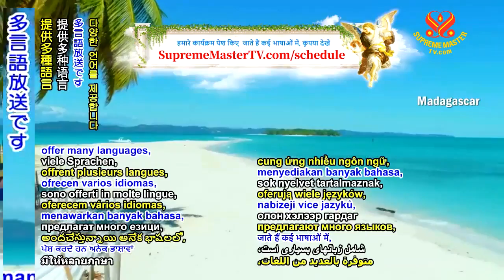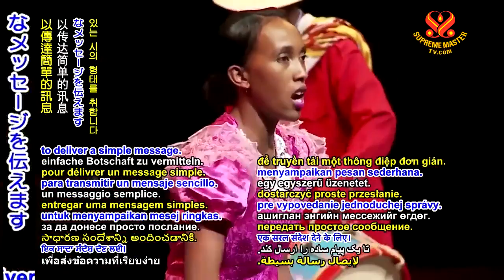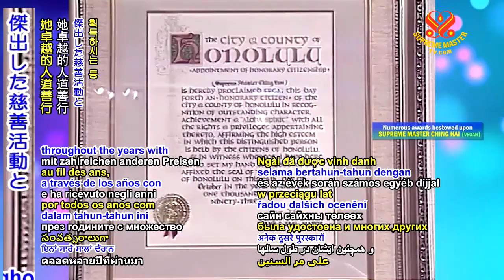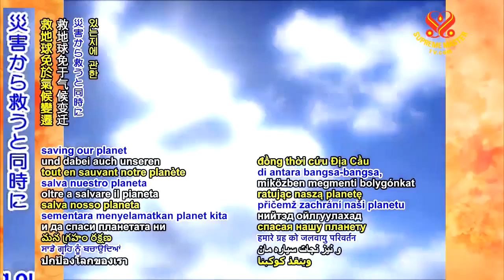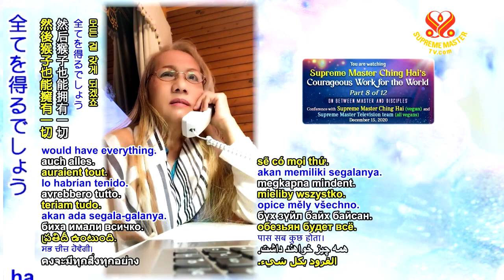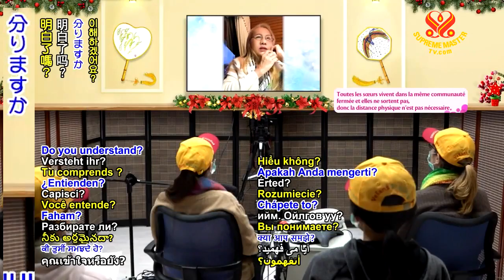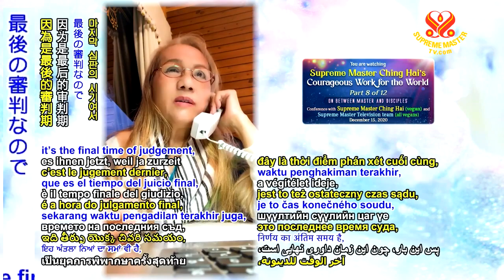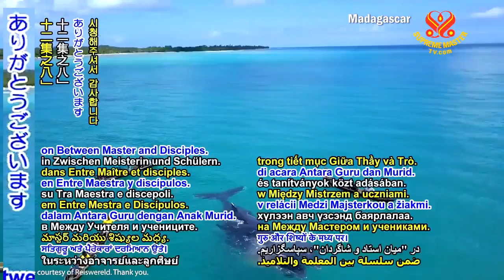Part 8 of 12_世界の為の勇気ある仕事 - スプリームマスターチンハイ(1200 BMD, Dec 15, 2020)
要約
質問に答えましたか？　もう一つあります　ええ どうぞ
世界が完全ビーガンなら　オーラを見たり　テレパシー等の能力は全て人間に戻ってきますか？
全てとは限りません　その方が良いでしょう　その方が良いでしょう
でも実に欲張りな安売りだと思いませんか？　野菜を食べるだけで他の全てを
得るのですか（笑）　まあ そう願います　私ですら持ってなかった　私は 何年も 何年も何十年も修行するまで　犬やあらゆる動物と話せませんでした
(はい マスター)(わお)ビーガンになるだけで他の全てが実現するのを望むのですか？他の皆も？（笑）わお 私も願います　神よ 聴きましたか
承諾できますか　値するはずです ＯＫ？(はい マスター)全ての雌牛 全ての雄牛 全てのウサギ 全ての亀等　皆ビーガンです　彼らは皆が今持っている
ほど多くを持ってません　彼らには観音法門がありません　貴方が今までに得られた最高の贈り物です　(はい マスター)いずれにせよ 貴方が通り抜けるどんな永劫の時でも 修行のために観音法門を得たなら幸運です　貴方の自由を
永遠に保証するからです　永遠に解脱します 永遠に 永遠に 永遠に　多くの人は 僧や尼僧 神父は 生涯ずっと修行し あらゆる類の苦行を行い あらゆる類の快適さを否定します　荒い地面で寝たり１日或いは２、３日一度だけ食べたり　粗食を食べたり　または何も食べません　釘のベッドで寝たり木に片足をぶら下げたり　或いは片足でずっとどんな時も立っています　目の前で火を焚いて目の前で火を焚いて　真夏の太陽の下にいます　どれ位の期間なのか
分りませんが得るものは　何も得ません 分った？(はい マスター)

貴方が修行を続けるなら貴方の解脱の保証があるところだからです　貴方が持つものをこの世の誰も持ちません　菜食やビーガンを食べるだけでなく貴方にはあります　いえ それはあまりに良すぎます　それなら 全てのサルが全てを得るでしょう　または果食主義者は…ビーガン 彼らは得ません　彼らは持っていませんね　加護はあるでしょう　心の平安は得るでしょう　過去世や前半の生涯のカルマがそれを許しさえするなら保護を得ます　又は 今生の定まったカルマが可能にします　この世に来る誰でも定まったカルマを得なければなりません　貴方はこれ これ これを 耐えなければなりません　でも貴方は観音法門を修行しているので 変えられます　貴方がそう望むなら 強い意志を持ちます　はい マスター　でも もちろん 修行しなければ 何であれ受けなければなりません　修行すると カルマは最小化されます　貴方の強い理想と共に貴方の理想は貴方の指針です　強い理想を持つべきです　｢人々は酷く苦しんでいる　動物は酷く拷問されている　自身の事など考えられない　彼らを助けるためにできる事は何でもする　どんな方法であれ 例え死んでも私はやる｣
そうやって自分の道を導かねばなりません(はい マスター)
既に数十年も前から教えています　何が正しく何が悪いか皆は既に知っています　私はもう説教していません　したくありません　皆は既に知っています
貴方が貴方の導き手です　貴方のマスターです　貴方がやります　だから貴方の質問の様に去った人は弱いのです ＯＫ？(はい マスター)
多分十分に強く修行をしてないか 理想主義の精神の不足です(はいマスター)
勿論 去った人々を私は理解しています　揺れているのを理解しています
ＯＫ？戦いや全てに負けました　私はいつも許します　許しは軽いので
恨みを抱くより良いです　心を良い気分にします(はい)　許さないのは嫌です
許すことは罰するより簡単です ＯＫ？(はい マスター)いいです
どうにか質問に答えましたか(はいマスター)　何か抜けましたか
又は何か詳しく説明した方がいいと思いますか　素晴らしいです　完璧な答えですマスター　感謝します　ＯＫ

マスター祈りについて 少し前に 述べられましたが(ええ)以前の契約で（ええ）
祈りの力はどのように機能するのですか　契約のせいで 天は人々を助けられないので私達が祈る必要がありそれで天は介入する理由を持ちますか？

ええ　私達は共に人間だからです　或いは 親類や人間と一緒だと言います　全員が 繋がりを持ち一つの世界に、一つの国に一緒にいる縁があります
それは私達の前世からの縁なのです　だから 私達は一緒に同じ場所 例えば
オゥラック(ベトナム) 中国 ドイツ アメリカで生まれるのです　私達は祈れます　私達が祈る時 更に天と繋がるからです(はい マスター)だから 天のパワーは貴方と繋がり 流れ込めます 貴方は他の人間と縁があるので 彼らが持っていなかった 持っていない またはその時に持たないパワーが伝達されます
弱くて (はい マスター)カルマや不一致に悩まされています　だから 今 貴方の余力で共有できます　でなければ 貴方は余分な力が足りません　お金がないのと同様に友人を助けたくても助けられません　与えるにはある程度余分なお金が必要です(はい マスター)ええ それを得る為に貯金に入れているか銀行に行くかです　貴方は銀行と繋がり クレジットカードなどでお金を手に入れます　それが祈りの意味です　物質的に言えばそうです　分りますか(はい マスター)明瞭ですか(はいマスター感謝します マスター）いいでしょう
故に 銀行に行かないなら仕事をしなければ貯金がなければ 好きに人を助けられません　ＯＫ？ (はい)祈らなければ その人に与える余分な力はないということです

瞑想する前に とにかく毎日祈るべきです(はいマスター)｢どうか 私の霊的な
決意を維持して下さい　全ての天よ 私に祝福を｣(はい マスター)
｢全能の神 宇宙の慈悲深い衆生 全ての神々 強力な神々 強大な神々よ 私の霊的な忍耐力を維持するのを助けて下さい　理想を維持する為に強くなるために他者を助け続ける為に｣(はいマスター)その様に瞑想前の祈りです
そして瞑想後に ｢全ての助けに感謝します｣と瞑想後 またはいつでも私は瞑想でだけでなく 常に感謝しています。

でもこの肉体では 私は助けが必要です　彼らが無理な時はいつも勿論 私がすべきです　私にも何か代償がきます　構いません 私はすべき事をします 大丈夫です　大丈夫　喜んでします　私はこの全ての強い悪魔をはびこらせ 他者に更に害を加えさせる訳にはいきません　彼らは人を通し働きます　より権力があれば誰でも影響を与えようとします　通常一人の悪魔が一人の人を苦しめようとしますでも大物の指導者の場合更に送り込みます(はい)３人 ４人 ５人

彼の質問は何でしたか？祈りについてでしたがありがとうございます
答えて頂きましたマスター
貴方の瞑想のパワーは十分…瞑想するなら私が言ったように少なくとも１日３回そして寝る前に瞑想します　ベッドやソファに座って瞑想します　必ず壁の隣に座ります　端にではなく十分な入定の力があり姿勢を崩さず倒れないと
思わないで下さい　床が心配です　割れるかも　毎日の瞑想は貴方を十分カバーします　それにスプリームマスターＴＶの為に働いているのでカバーする為の追加の功徳があります(はい)
でも 他者を助けたいと思う人は誰であれ余分に祈るべきです　(はい マスター)神がその人を助け 物事が好転するよう 余分に祈って下さい　彼は正しく立派で私達に世界の為に良いからです(はい マスター)いいでしょう 他には？

マスター 病気になりＣＯＶＩＤ-１９ウイルスに感染している人がウイルスに入っている動物の魂に 心から許しを求めた場合 いくらか動物の魂と感染した人を助けるでしょうか？

場合によります　これらのウイルスは皆屠殺された動物からで既に長い間…
今生ではなく 今である必要はありません(はい)彼らは既に様々な転生を経験している可能性があります　そして今回は最後の審判なので、天も許すのです
これは以前の魔との契約でもあります(はい マスター)復讐を許されていると
(ああ はい ＯＫ)また感染した人々は通常　功徳と価値が既に枯渇していて…
何であれ 何もかも　それで彼らの人生はその様に苦しまねばならずこのウイルスと引換えに捧げるものがないのです　意味が分りますか(はい マスター)
私達の惑星のこの時代既に人類に最後の審判の時がやって来ているからです

私はこの数十年に渡り警告してきましたが 誰も多くの人は耳を傾けません
彼らがＵターンできていれば 私達はこれを避けられたはずです
又は苦しみがずっと少なかったはずです　だから これらの人々はカルマを積んでいてすでに重いのです　彼らの時間はその様です　捧げるものがありません　捧げられる何かがあれば 勿論 捧げられます　彼らが知っていてカルマを信じていれば 勿論 彼らは祈れます　祈ることもできます　でもそう簡単ではなくこれらの魂と直接交渉はできません　より高次の霊性の人熟練した人による何らかの介入を通して過去 又は在世のマスター (はいマスター)も介入し
約束を目撃せねばなりません　この人は内面で言えます　ウイルスの魂が
見えないとしてもこう言えます　｢どうか私が貴方に危害を加え 私の無知のせいで以前貴方を殺したり拷問したことがあるならどうか許してください　生きられるなら転換します　私は助けます 代わりに動物を助けます　その後私は何らかの善良な道 一部のマスターに従い どうにか功徳を積みます　そして獲得した功徳は貴方と分かち合います　それで貴方はこの低い存在から解放されるでしょう｣それなら彼らはできます　彼らは解放されます　分りますか(はいマスター)天国は マスターパワーは既に沢山 沢山 沢山介入してきました

彼か彼女が時間切れになっていない限り時間切れなら 去ります　意味が分りますか(はい マスター)まだ生きる時間を持つことができるならマスターは彼らを死なせず介入し 交渉します　意味が分りますか(はい マスター)
その人の魂に介入します心の中で悔い改めるなら何とか助けられます　もその人が戻って来て同じことを再びして再び無明になって ｢ああ 私には何も起きなかった｣と言うなら彼の魂は理解していても 心は理解してないからです　こう考えます｢彼は戻って来られて 同じ事をする 起きたことは簡単な事だ　私はほんの数日 １週間２週間 １か月病気して今は大丈夫だ｣と後に彼らは誓いを忘れ約束を忘れます　後に再び病気になります　或いは何かが起きます　その後再び苦しみます　誠実になるべきです　天は知っているからです

幸い 私は既にその殆どを倒しました　でないと もっと混乱が生じます ＯＫ？(はい マスター)ああ そうです 今…
又は祈りはゴーファンドミー活動を作ったり基金や組織を作ったり基金や組織を作ったり財団を作ったりして他の人に経済的な支援を求めるようなものです
その基金やゴーファンドミー口座に寄付するのでその後 他の人を助ける為に使用できます　自分が助けたいと思う人全てを助けるには十分お金がないからです